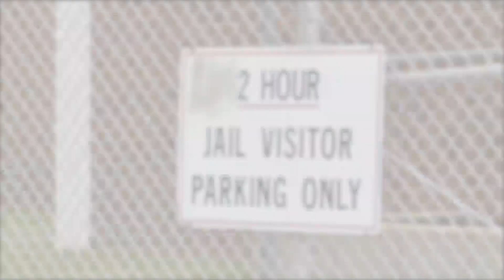You Paid for It - St. Clair County State's Attorney on crime